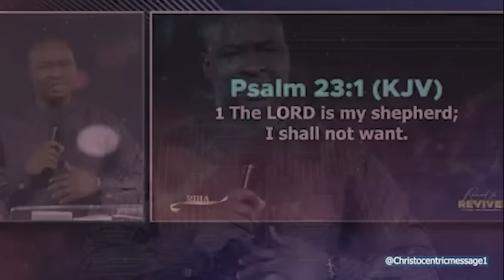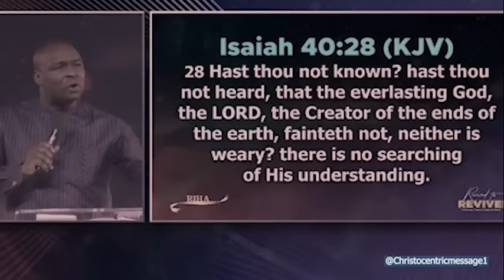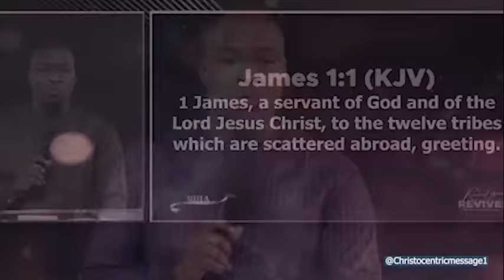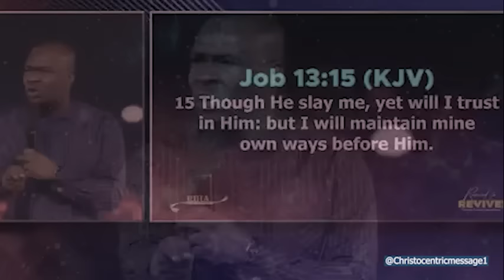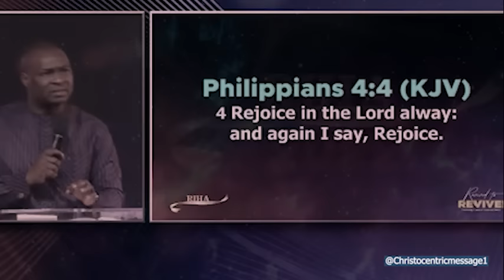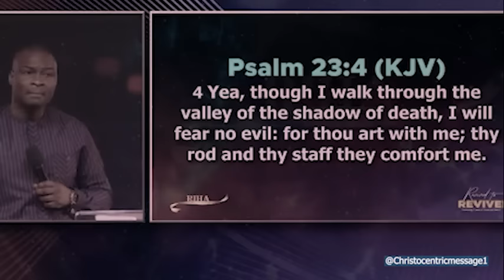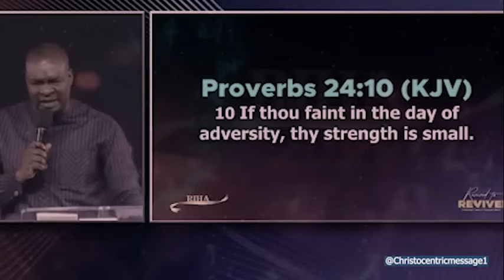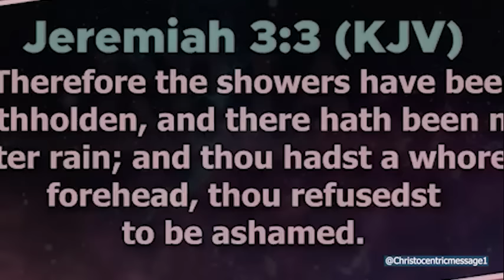TAKE THE LEAD OH GOD - APOSTLE JOSHUA SELMAN